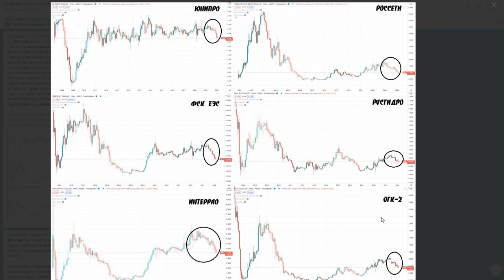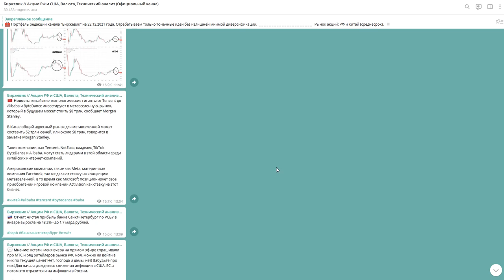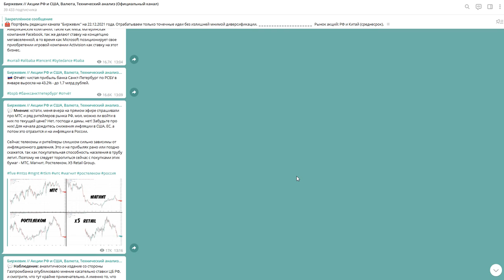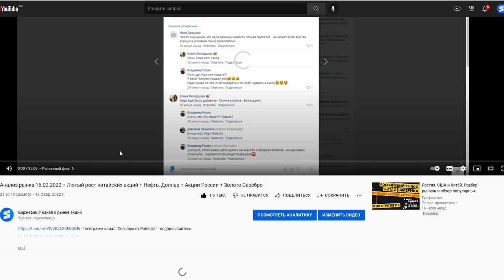Ритейлеры (Магнит, X5, Лента) + Энергетики (Россети, Юнипро, Интеррао), покупать ли их акции?!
2) ВК группа - наше сообщество на сайте Вконтакте где так же постится аналитика, новости, акции и облигации, технический и фундаментальный анализ (все тоже самое что и на телеграмм-канале).